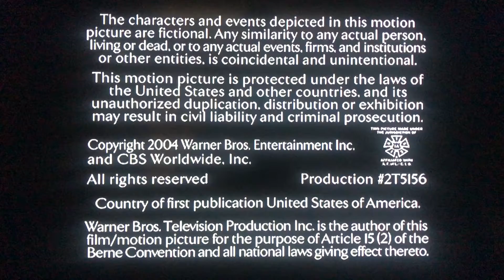Jerry Bruckheimer Television/CBS Productions/Warner Bros. Television (2004) #4